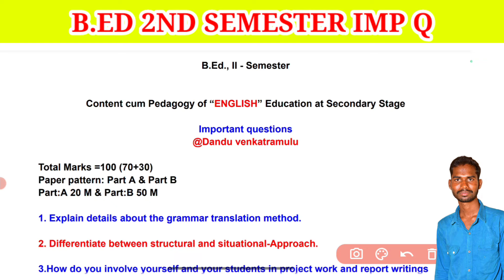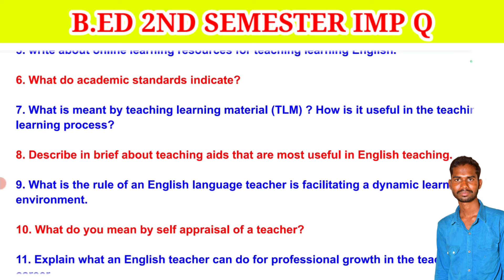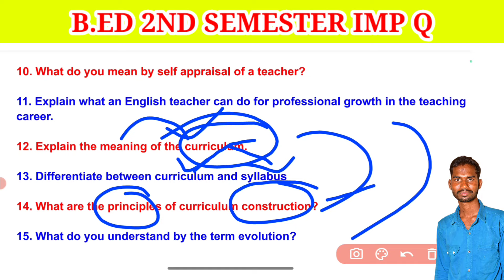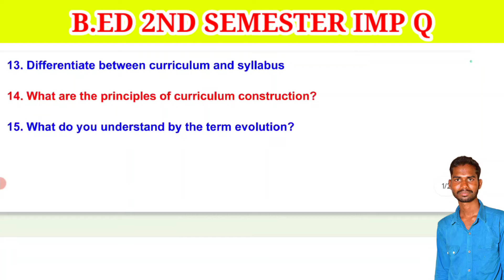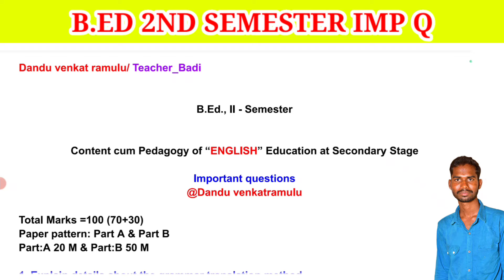BED SECOND SEMESTER ENGLISH IMPORTANT QUESTIONS|| SEMESTER 2 ENGLISH METHODOLOGY BED IMP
Teacher Badi YouTube channel